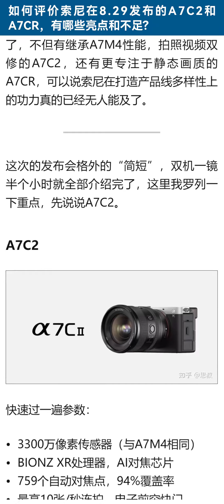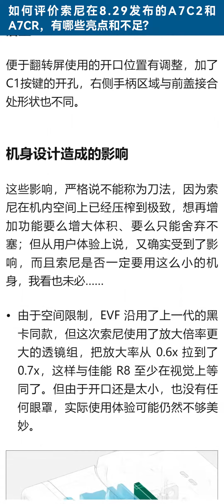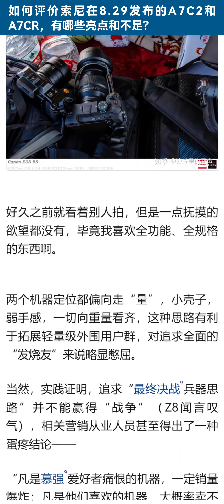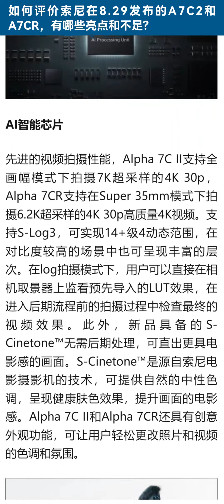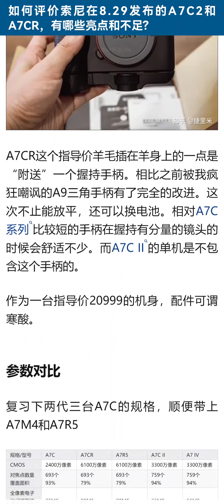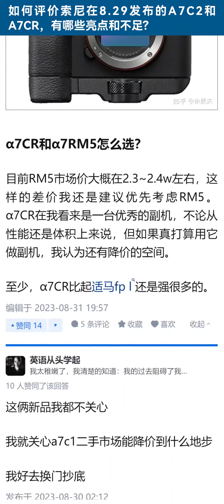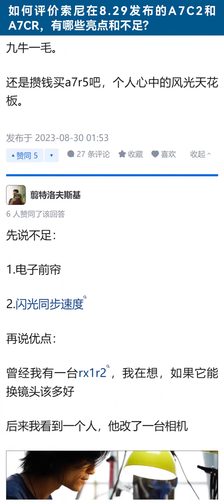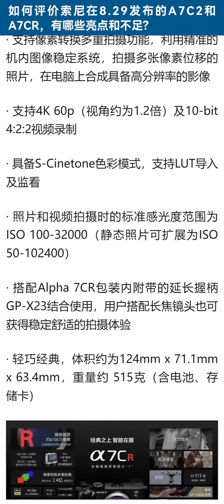如何评价索尼在2023年8月29日发布的A7C2和A7CR，有哪些亮点和不足？【知乎讨论】